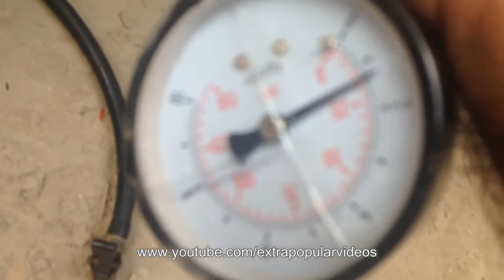How To Fill Air In Your Car Tyre | Do It Yourself | Easy Way | Car Driving Lesson Hindi Urdu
In This Video You Can Watch And Learn How To Fill Air In Your Car Tyre At Your Home  | Do It Yourself | Easy Way